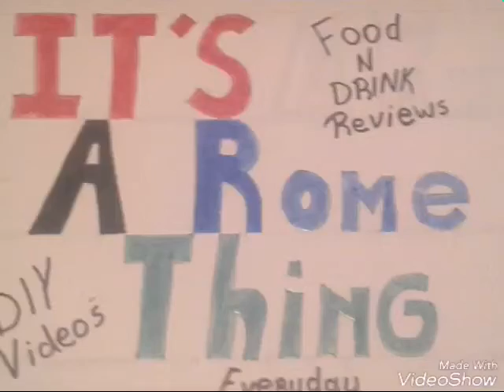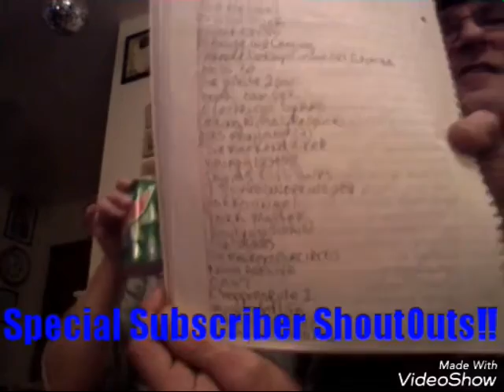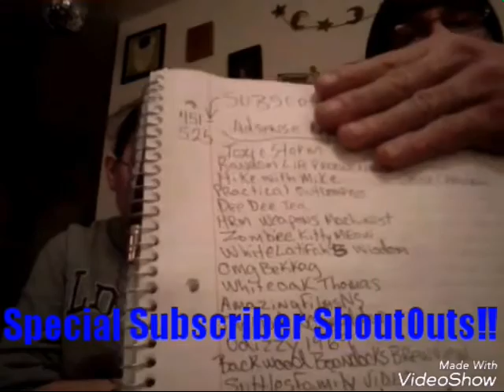500 Subscribers ShoutOuts!!!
Thanks go to Everyone for helping us reach this milestone, Wow! Thanks to all from createnothate Thanks for inspiration to Create not hate, Thank you Everyone for Watchin!!!